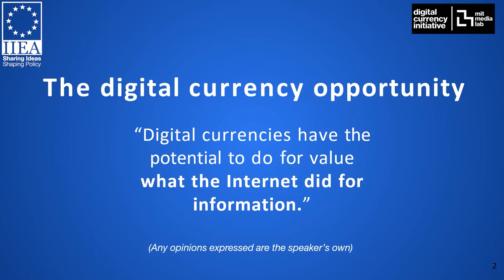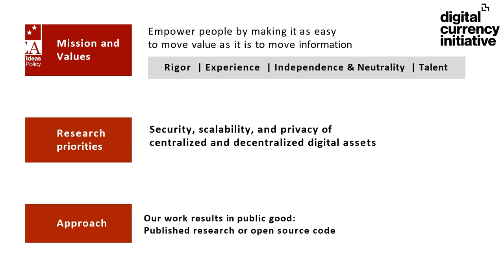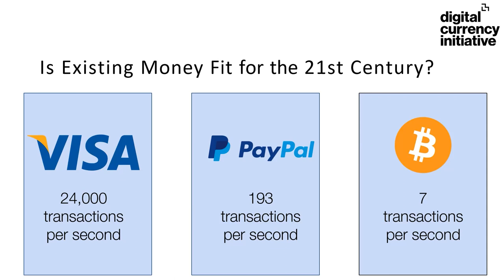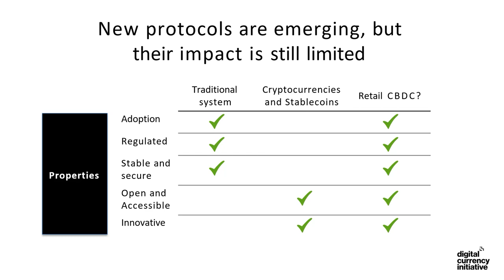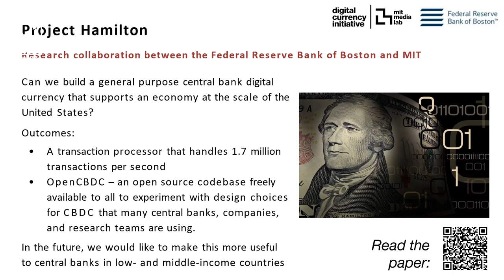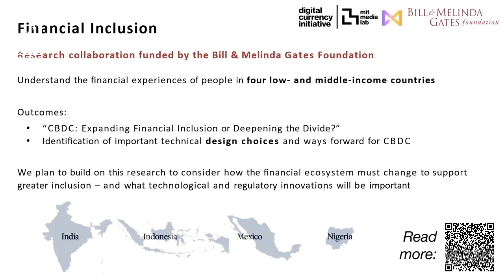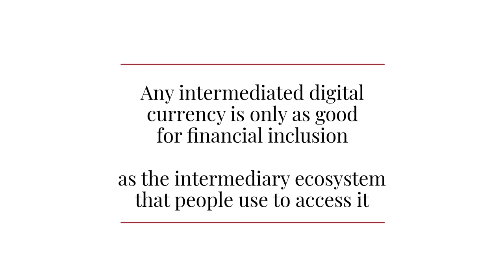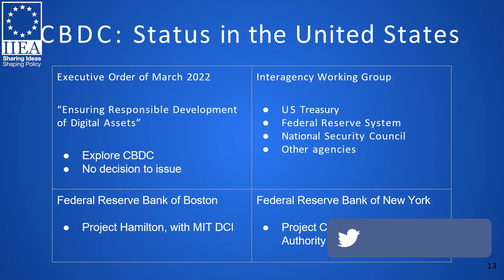Towards a Central Bank Digital Currency? One View from the United States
In this, the second of the IIEA’s mini-series of webinars on the subject of central bank digital currencies (CBDCs), Chris Calabia, Head of CBDC Programs at the Massachusetts Institute of Technology (MIT) Digital Currency Initiative, shares recent research on the opportunities and challenges presented by the potential introduction of a CBDC like a ‘digital dollar’. Mr Calabia addresses practical and policy questions that this digital asset could raise for our economies and societies, including whether CBDCs could promote greater financial inclusion and how to safeguard privacy while mitigating other risks like fraud and money laundering.

About the Speaker:

F. Christopher Calabia, CAMS, is Head of Central Bank Digital Currency Programs at the Massachusetts Institute of Technology (MIT) Digital Currency Initiative, which he joined in October 2022. His 30-year career in central banking and regulation included senior leadership roles at the Federal Reserve Bank of New York and the Dubai Financial Services Authority; secondments to the Bank for International Settlements (Switzerland) and the International Monetary Fund; and a Senior Advisor role at the Bill & Melinda Gates Foundation’s Financial Services for the Poor Initiative. Mr Calabia is a certified anti-money laundering specialist and graduated from the Fletcher School of Law & Diplomacy (MALD) and the University of Virginia (BA).